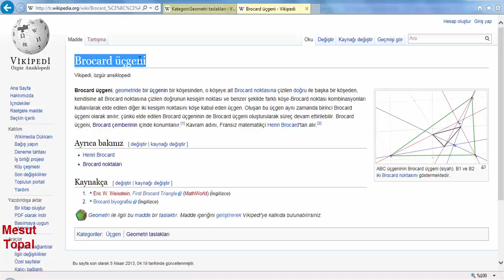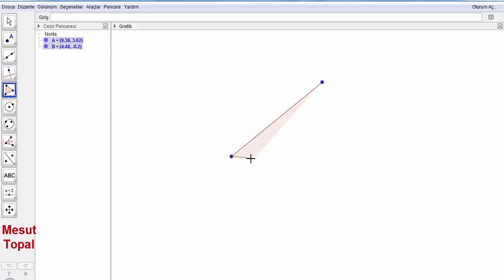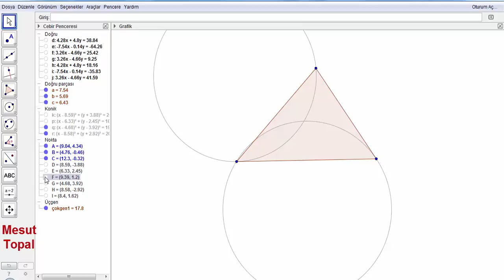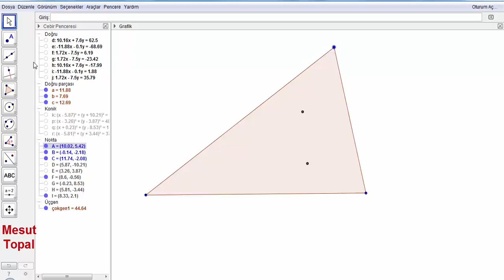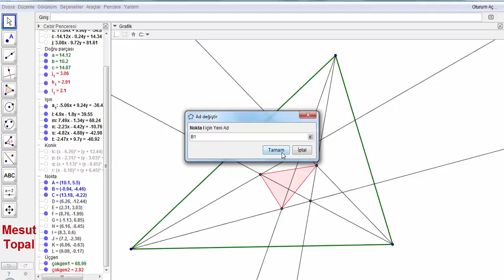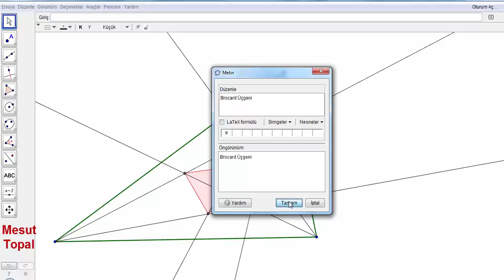Brocard Üçgeni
7 Nokta Çemberi - Brocard Çemberi,
8 Nokta Çemberi,
9 Nokta Çemberi - Feuerbach Çemberi,
Adams Çemberi,
Alasia Teoremi,
Altı Çember Teoremi,
Altimedial Üçgen,
Antimedial Üçgen,
Antiparalel Doğrular,
Apollonius (Apollonian) Çemberleri,
Arbelos,
Arşimet'in İkiz Çemberleri,
Aubert Doğrusu,
Bagonia Teoremi,
Bankoff Çemberi,
Bernstein Teoremi,
Bevan Noktası,
Bicentric Çokgenler,
Bickart Noktaları,
Blanchet Teoremi,
Bobiller Teoremi,
Boutin Teoremi,
Brahmagupta Alan Formülü,
Braikenridge–Maclaurin Teoremi,
Brianchon Noktası,
Brianchon Teoremi,
Brocard Doğrusu,
Brocard Noktaları,
Brocard Üçgenleri,
Carnot Teoremi,
Casey Teoremi,
Cevian Noktası,
Cevian Üçgeni,
Circummedial Üçgen,
Clawson Noktası,
Clifford Teoremi,
Conway Çemberi,
Cosnita Noktası,
Cosnita Üçgeni,
Cyclocevian Noktaları,
Desargues Teoremi,
Droz Farny nin Birinci ve İkinci Çemberleri,
Eppstein Merkezleri,
Euler Doğrusu,
Evans Koniği,
Evans Noktası,
Exeter Noktası,
Feuerbach Hiperbolü,
Feuerbach Teoremi,
Fletcher Noktası,
Fuhrmann Çemberi,
Fuhrmann Üçgeni,
Gallatly Çemberi,
Gauss Doğrusu,
Genelleştirilmiş Pisagor Teoremi,
Gergonne Doğrusu,
Gergonne Noktası,
Gob Noktası,
Gossard Noktası,
Gossard Üçgeni,
Göz Teoremleri,
Gray Noktası,
Grebe Teoremi,
Griffith Noktaları,
Hagge Çemberi,
Harcourt Teoremi,
Haruki Teoremi,
Heron Alan Formülü,
Hexyl Çemberi,
Hippocrates Hilalleri,
Hjelmslev Teoremi,
İncentic, Ortik ve Medial Üçgenler,
İntangential Üçgen,
İsodynamic Noktalar,
İsologic Noktalar,
İsotomic Noktalar,
İzogonel ve İzotomic Eşlenik Noktalar,
Jerabek Hiperbolü,
Jerabek Noktası,
Johnson Çemberi,
Johnson Koniği,
Johnson Teoremi,
Johnson Üçgeni,
Karia Noktası,
Kelebek Teoremi (Butterfly Theorem),
Kenmotu Kareleri,
Kenmotu Noktaları,
Kiepert Hiperbolü,
Kiepert Parabolü,
Kosnita Noktası,
Kuvvet Ekseni,
Lemoine Çemberleri,
Lemoine Doğrusu,
Lemoine Noktası,
Lester Çemberi,
Longchamp Elipsi,
Longchamp Noktası,
Longuet-Higgins Çemberi,
Longuet-Higgins Noktası,
Lucas Çemberi,
Malfatti Çemberleri ve 200 yıldır çözülememiş problemi,
Mandart Çemberi,
Marion Teoremi,
Mathot Noktası,
McCay Çemberleri,
Medial Üçgen,
Menelaus Teoremi,
Michell Noktası,
Michell Teoremi,
Mid-Arc Noktaları,
Miguel in Beş Çember Teoremi,
Mittenpunkt Noktası,
Monge Teoremi,
Morley Üçgeni,
Moses Çemberi,
Musselman Teoremi,
Nagel Noktası,
Napoleon Noktaları,
Napoleon Teoremi,
Neuberg - Mineur Çemberi,
Neuberg Çemberleri,
Neuberg Üçgeni,
Newton Doğrusu,
Nobbs Noktaları,
Ortopol Noktası,
Pappus Teoremi,
Pappus Zinciri,
Parry Çemberi,
Parry Noktası,
Pascal Teoremi,
Pitot Teoremi,
Pivot Teoremi,
Prasolov Noktası,
Ptolemy (Batlamyus) Teoremi,
Purser Teoremi,
Rabinowitz Noktası,
Reim Teoremi,
Salmon Teoremi,
Schiffler Noktası,
Schomilch Teoremi,
Schooten Teoremi,
Schröder Teoremi,
Seva Teoremi,
Simedyan,
Simson Doğrusu,
Soddy Doğrusu,
Soddy Teoremi,
Spieker Çemberi,
Spieker Noktası,
Stammler Hiperbolü
Steiner in İç ve Dış Elipsleri,
Steiner Noktaları,
Steiner Teoremi,
Stewart Teoremi,
Tarri Noktaları,
Taylor Çemberi,
Teğet Üçgeni,
Thebault Çemberleri,
Thebault Koniği,
Thebault Teoremleri,
Thomsen Altıgeni ve Sonuçları,
Tixier Noktası,
Toricelli Noktası,
Toricelli Teoremi,
Toshio Seimiya Teoremi,
Trilinear Polar,
Trilinear Pole,
Tucker Çemberi,
Varignon Teoremi,
Vecten Noktaları,
Viviani Teoremi,
Wallace Hiperbolü,
Weill Noktası,
Wernau Noktaları,
Yff Çemberleri,
Yff Noktası,
Yiu Çemberleri,
Zaslavsky Teoremi,